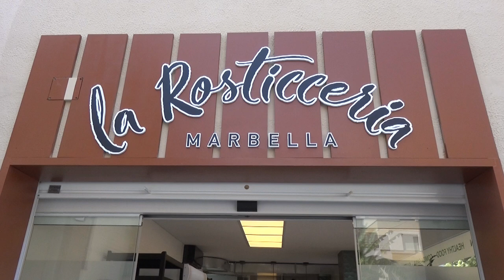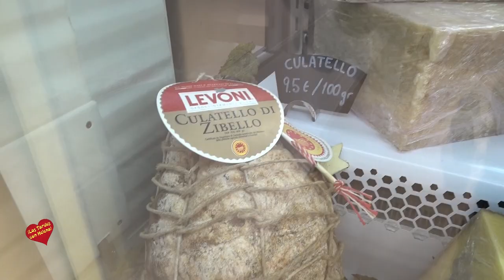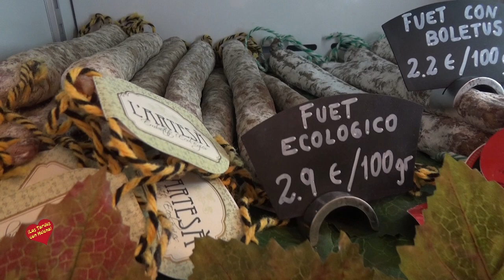La Rosticeria Marbella Entrevista a Javier Robles